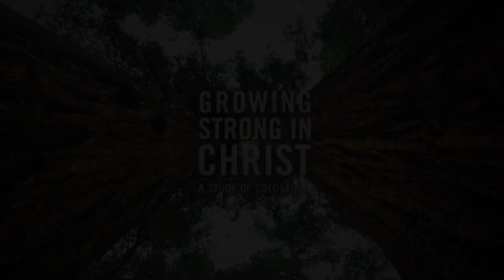Robert Jeffress Sermons 2023 - Jeus on the end times